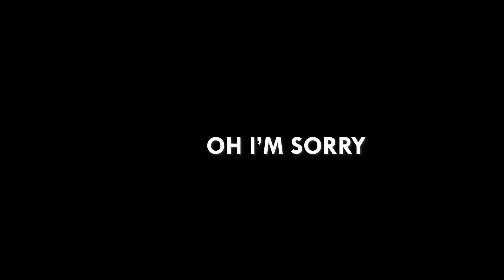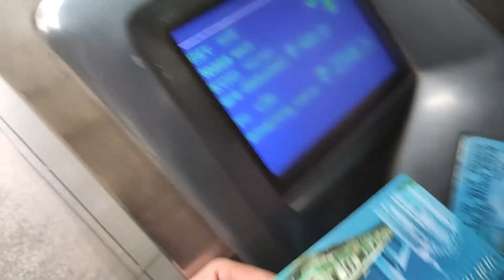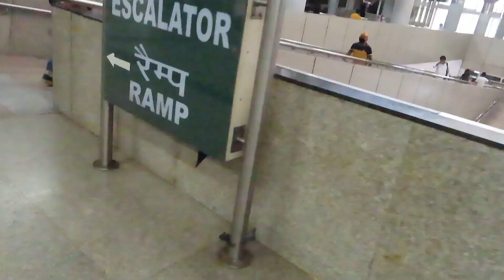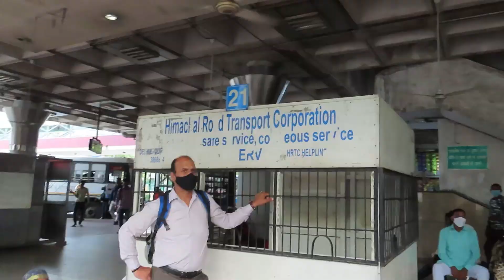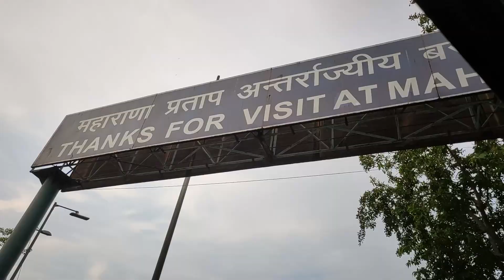How To Travel Himachal In HRTC Bus From Delhi | ISBT Delhi | Hamirpur | Himachal Pradesh | Vlog 106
Explaining how you can travel Himachal Pradesh any district or place in Himachal Pradesh Transport Corporation (HRTC) without any hassle.
One of the top transport service with experience drivers for rough roads.
Most of the people find it confusing how to travel to Himachal in Government Bus and find it hard where to go and which bus will go on which route. Here is the short explanation / Vlog about how you can travel to Hamirpur, Himachal Pradesh from Delhi ISBT in 6:25 pm Ordinary Bus.
I explained about how you can book tickets online and over there offline.

I'm a constantly learning person and always try to learn new and different things and gain more knowledge. Welcome to my world and enjoy watching the content and the stuff I do in my life.

Performed by : Yanik Kumar
Edited At: Believe Master